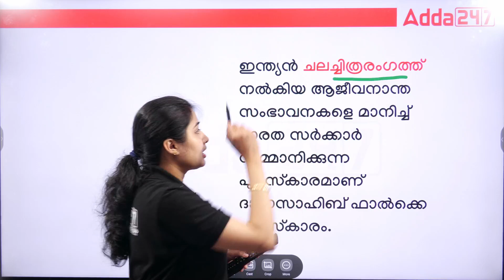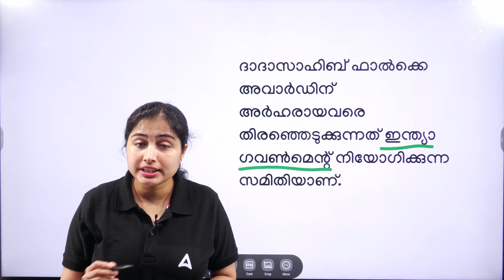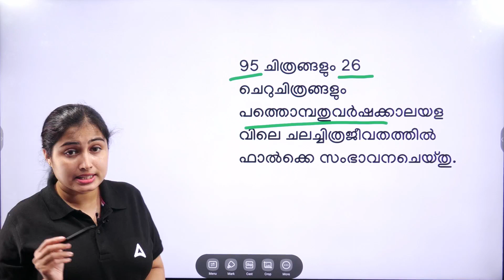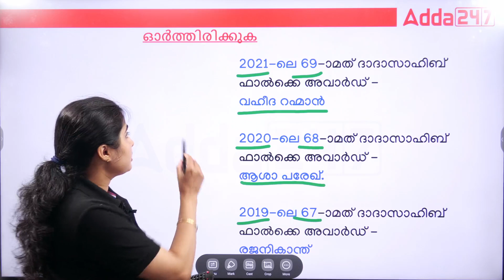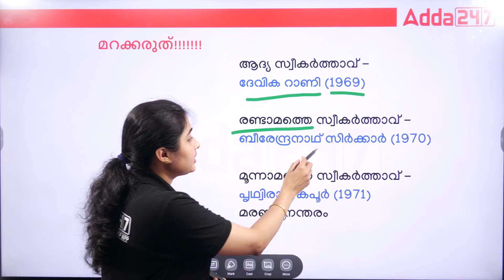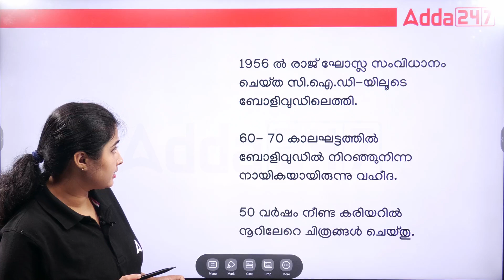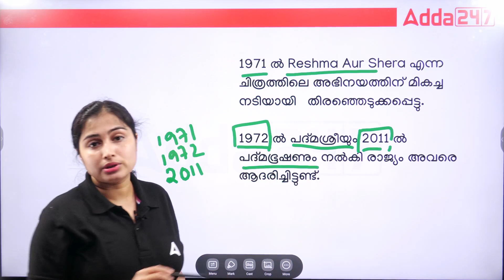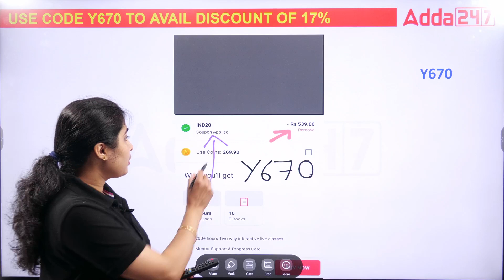2023 ദാദാ സാഹിബ് ഫാൽക്കെ അവാർഡ് | അറിയേണ്ടതെല്ലാം | Adda247Malayalam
2023 ദാദാ സാഹിബ് ഫാൽക്കെ അവാർഡ് | അറിയേണ്ടതെല്ലാം | Adda247Malayalam

🔴 OUR CHANNELS